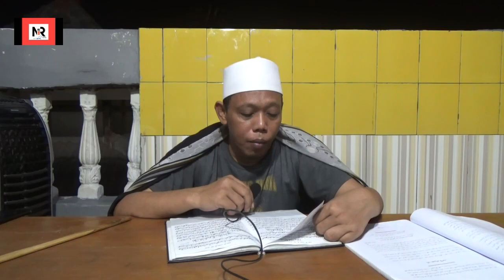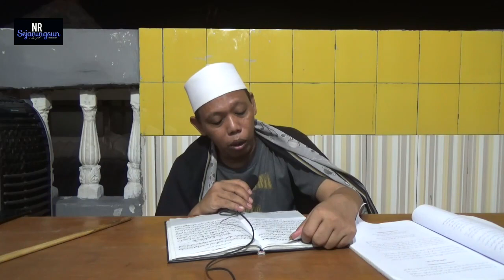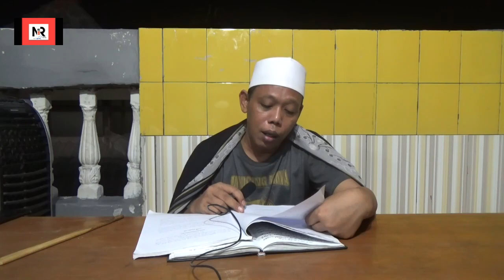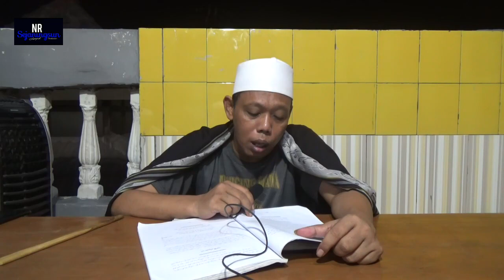NAHWU WATES 15 - MAF UL BIHI